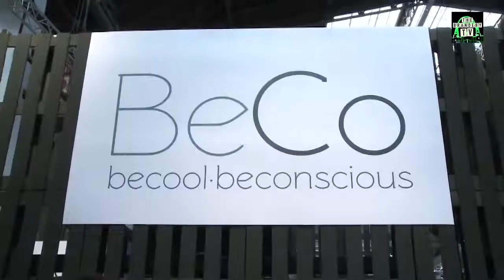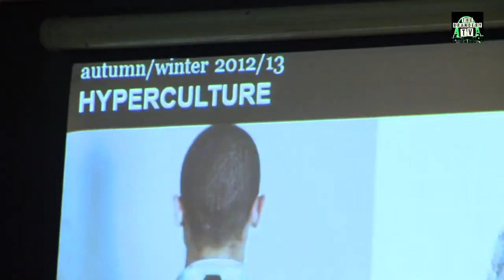Laundry @ The Brandery Winter 2012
The Laundry: el laboratorio de ideas del salón, que acogió diferentes conferencias, mesas redondas y workshops.

En esta edición tuvo lugar el I Retail Lab, BeCo Talks: charlas sobre moda sostenible, el análisis de macrotendencias de WGSN y el encuentro de bloggers, con Aida Domenech (Dulceida), José Cabral (El Sastre de Lisboa, Dave Vuiton (Chipless Fashion), Cristina Morales (Trendtation) y los estilistas Fermin&Gilles.